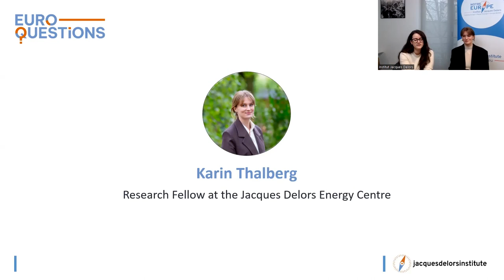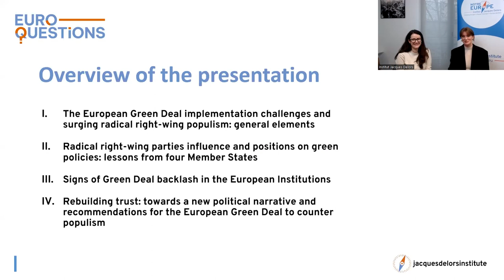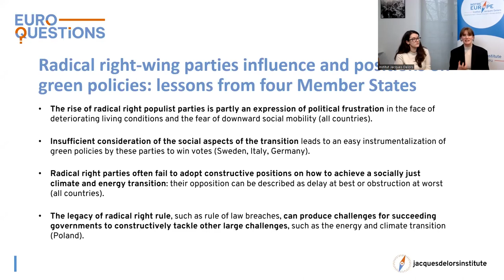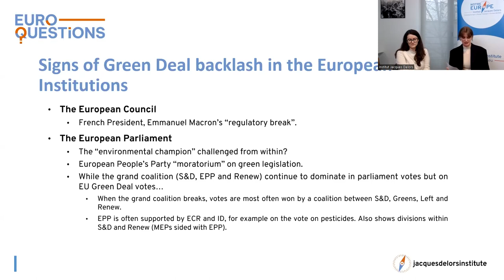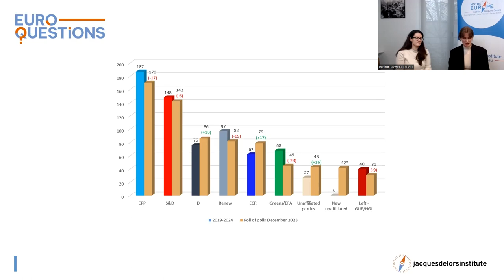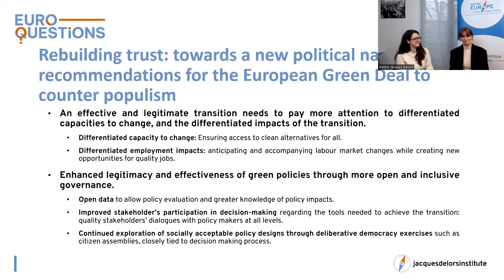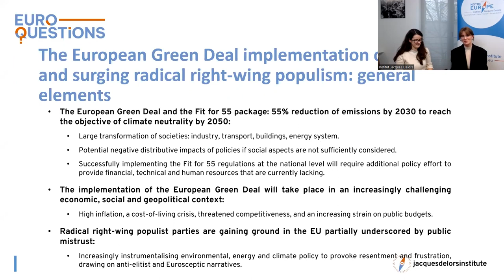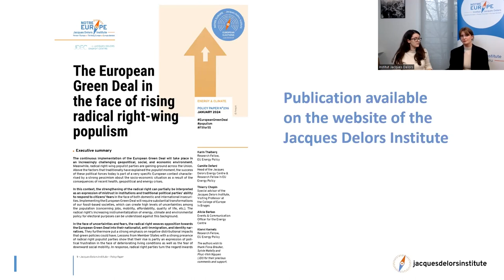Euroquestions #73 | The European Green Deal in the face of rising radical right-wing populism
The continuous implementation of the European Green Deal will take place in an increasingly challenging geopolitical, social and economic environment. Implementing it will require substantial transformations of our fossil-based societies, which can create high levels of uncertainties among the population (concerning jobs, mobility, affordability, quality of life, etc.). Lessons from Member States (Sweden, Germany, Italy and Poland) with a strong presence of radical right populist parties show that their rise is partly an expression of political frustration in the face of deteriorating living conditions as well as the fear of downward social mobility.

Therefore, it is urgent to develop an alternative narrative for the European Green Deal accompanied by concrete policy responses centred on building trust with our two proposals:
1. Offer support and protection based on differentiated capacity to change, and differentiated impacts of the transition
2. Develop more open, interactive, and inclusive governance to favour quality dialogue

To present the recent publication, we are delighted to welcome Karin Thalberg, Research Fellow at the Jacques Delors Energy Centre.